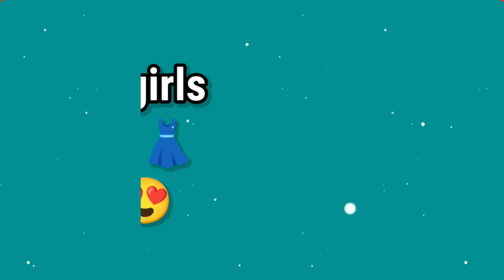Kids Girls Vs Teen Girls 🤪🥳❤️| Kids Girl ki dress vs Teen Girls ki dress 👗🥳😇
kids vs teen
kids girls ki dress
Teen Girls ki dress
cute girl vs normal girls
attitude girl Vs Normal girls
soft girl vs attitude girl
dress
Hindu girls vs muslim girl
Indian girl Vs Pakistani girl
red girl Vs blue girl
gs creation
Gs Creation